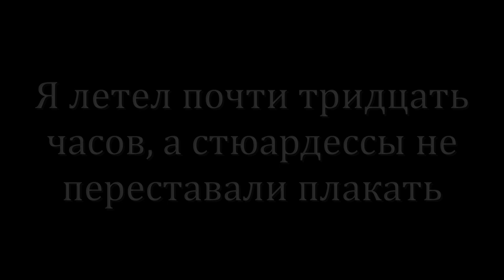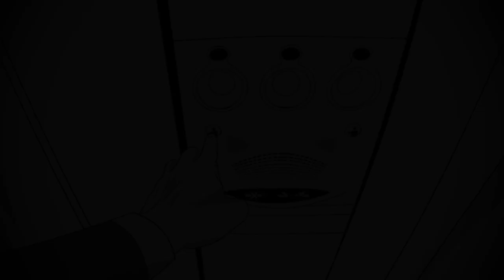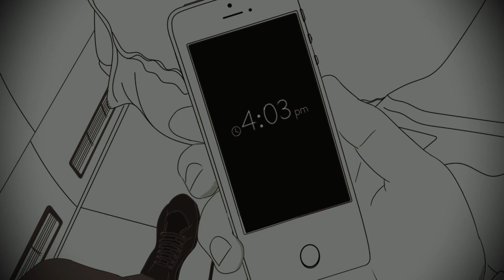Я летел почти тридцать часов, а стюардессы не переставали плакать (La dolce casa degli orrori)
А какой рассказ, дорогой друг, ты хотел бы услышать следующим?